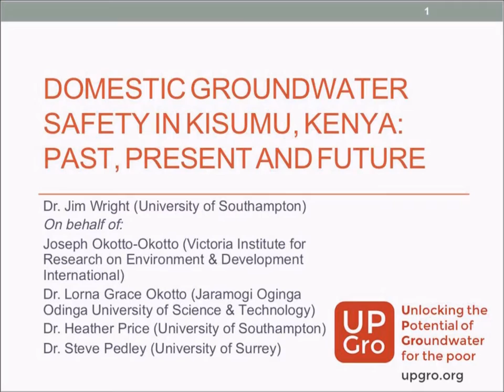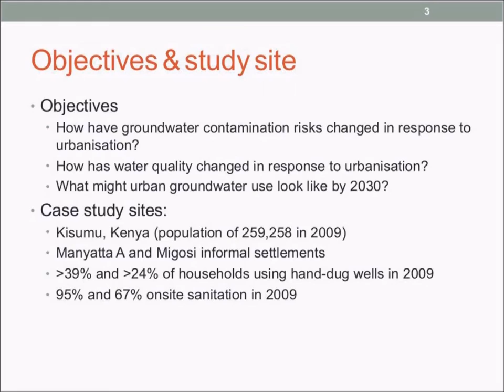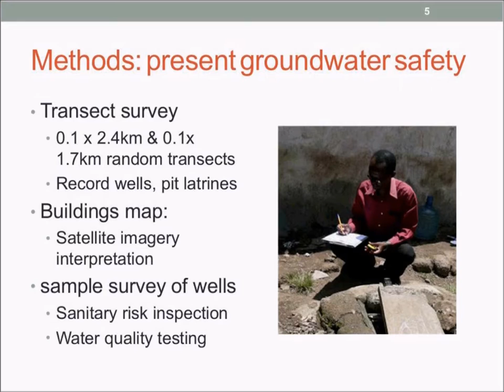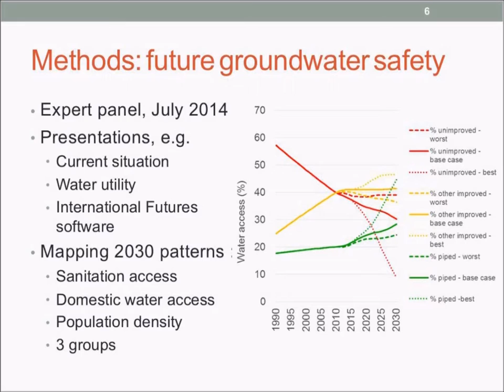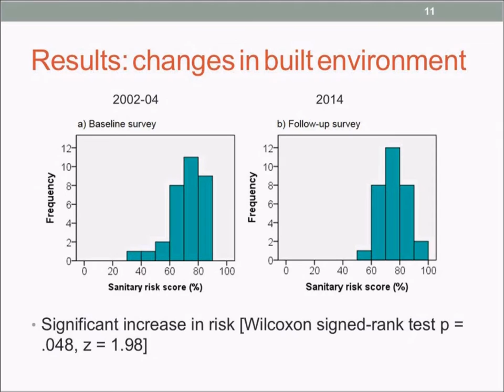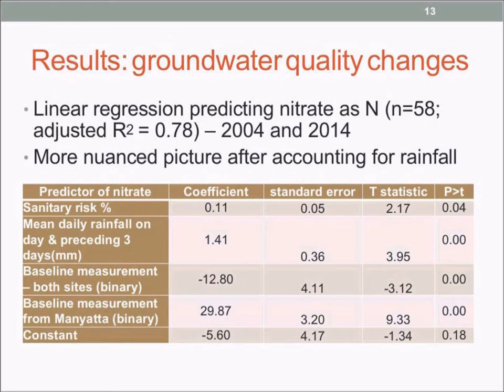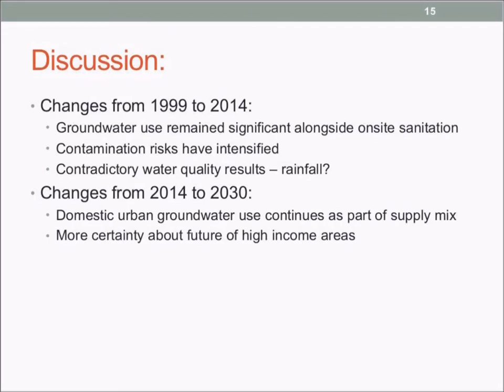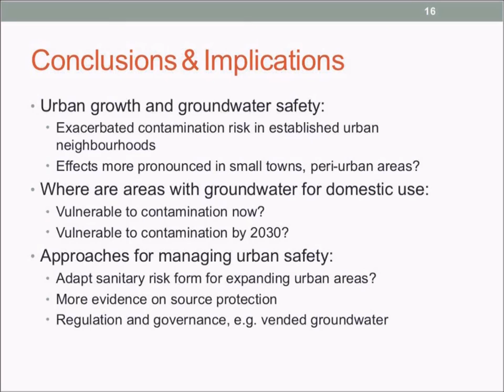Domestic Groundwater Safety in Kisumu, Kenya: Past, Present and Future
Presentation by Dr Jim Wright, University of Southampton, UK